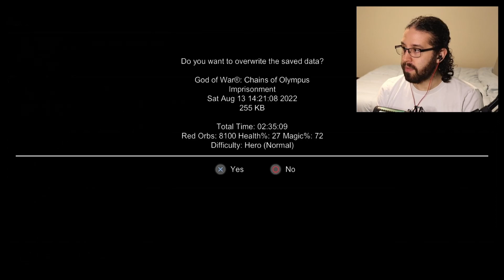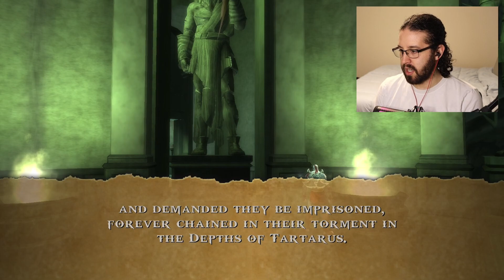Chains of Atlas | LET'S PLAY - Part 6 | God of War Chains of Olympus Remastered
In God of War, Kratos, after being deceived into killing his wife and daughter, denounced his service to Ares. In order to seek absolution from his past sins, the Ghost of Sparta pledged himself as a champion to the Gods for the years to follow. These brutal crusades, in the name of Olympus, became legendary throughout the ancient world. In God of War: Chains of Olympus, Kratos will journey to lands that no mortal has ever walked upon. With the world plunged in eternal darkness and the Gods rendered powerless, Kratos will face the most feared creatures of Greek Mythology, and ultimately be forced to choose between his own personal redemption and saving the ancient world from certain destruction.

This was first Streamed on Twitch

Follow more of Lamoura!